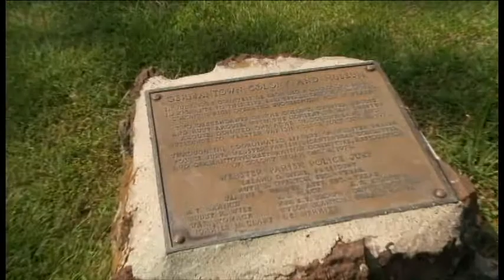Heart of Louisiana: Utopia at Germantown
A mystical count, a religious utopia and a lost colony are the key ingredients of the fascinating story of Germantown in north Louisiana. Some of the original log cabins, built in the 1830's, are still standing in the hilly forests of Webster Parish. FOX 8's Dave McNamara takes is to the lost colony of Germantown in this edition of Heart of Louisiana.